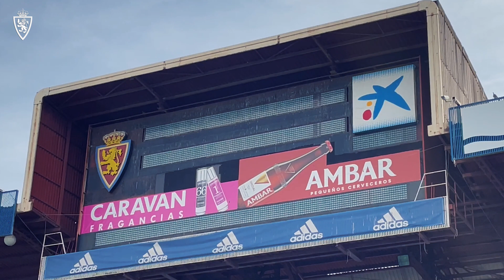66 aniversario de La Romareda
🏟 La Romareda cumple  6⃣6⃣ años.

El hogar del zaragocismo. 💙🤍

¡Feliz aniversario! 🎂